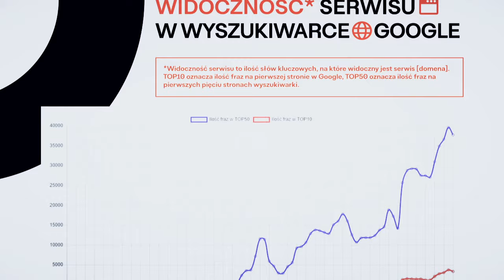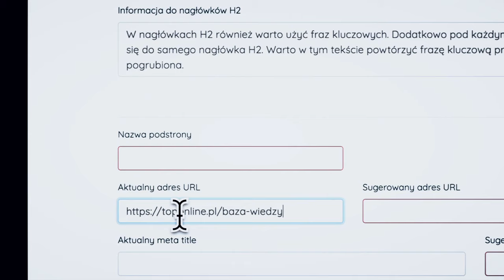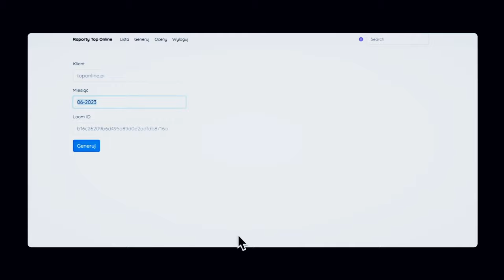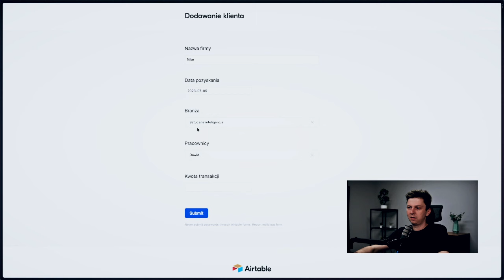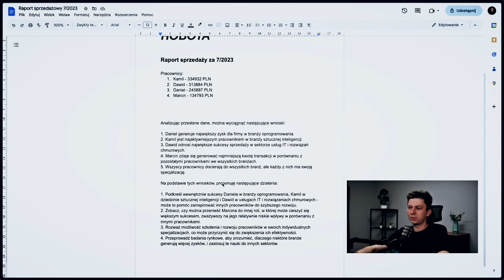Automatyzacja i generowanie dokumentów kilkoma kliknięciami. Oszczędność czasu, pieniędzy i wygoda.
Nienawidzę uzupełniać formularzy! W szczególności tych na papierze. Pewnie nie raz byliście w jakimś urzędzie. Na ścianach rozwieszone są nawet instrukcje jak uzupełniać, co wpisać a czego nie wpisywać. Wyciągasz dowód osobisty, chowasz, wyciągasz, chowasz. Cały czas wpisujesz te same dane. Na koniec podchodzisz do okienka, a "uprzejma" Pani stwierdza, że popełniłeś błąd :)

Ale ale, nie ma co się śmiać (albo płakać). W prywatnych firmach często wcale nie jest lepiej. A tworzenie wewnętrznych dokumentów to już jest dramat - bynajmniej tych, co muszą je cyklicznie tworzyć.

Jest na to rozwiązanie. Formularze. Ale te online! Które się autouzupełniają.
Tak, nie przejęzyczyłem się. Ja twierdzę, że formularze są po to, aby je autouzupełniać, a nie uzupełniać. O co chodzi z tym autouzupełnianiem?

Właśnie o tworzeniu tych mniej i tych bardziej skomplikowanych dokumentów w wygodny sposób, wykorzystując formularze, które się autouzupełniają opowiadam w dzisiejszym odcinku.

Autouzupełnianie formularzy to jedna z najprostszych automatyzacji, którą można wdrażać w każdej firmie, bez ponoszenia większych kosztów. Do tego przynosi wiele korzyści. I jest po prostu wygodne.

Zapraszam na odcinek numer 5 oraz do obserwowania mnie na poniżej wymienionych serwisach.